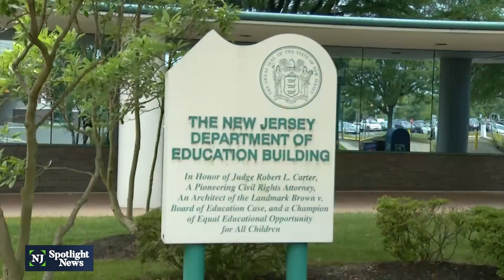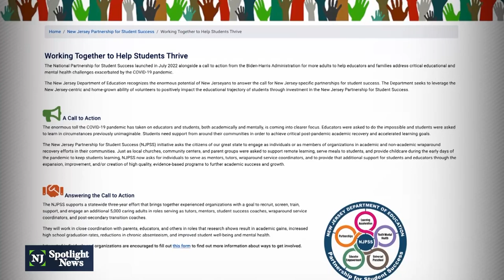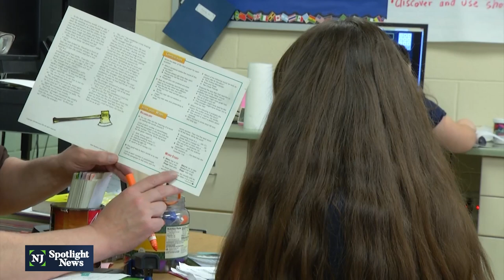Can volunteer tutors help NJ kids overcome learning loss?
Recently released assessment test results showed that COVID-19-driven school shutdowns and virtual learning took a stark toll on New Jersey students, apparently erasing years of achievement and widening existing gaps. As the state plans corrective strategies, it can dip into $135 million in federal COVID-19 relief funds.